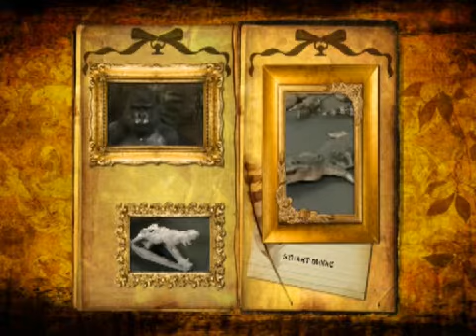Universal Rocks Introduces...NATUREWORKS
Animal art created by David Joffe, Natureworks